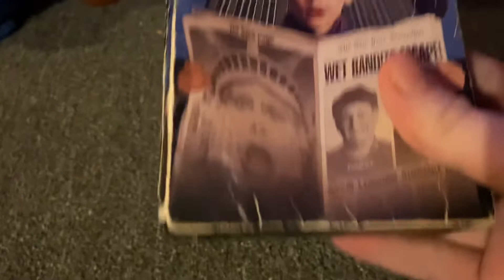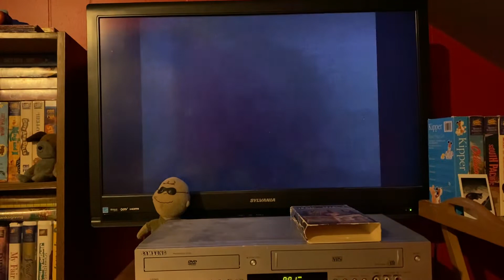Opening To Home Alone 2 : Lost In New York 1993 VHS